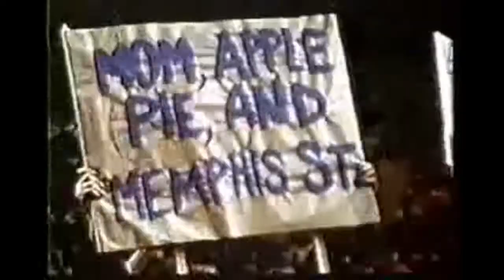1973 UCLA's 7th Straight | Bill Walton | Ramblin' Man | Allman Brothers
Gregg Allman – vocals, Hammond organ
Dickey Betts – lead guitar, vocals
Les Dudek – co-lead guitar
Berry Oakley – bass guitar
Jai Johanny Johanson – drums, congas
Butch Trucks – drums, percussion,
Chuck Leavell – piano, backing vocals
Lamar Williams – bass guitar

"The 1972–73 UCLA Bruins men's basketball team went undefeated again at 30–0 and claimed a seventh consecutive national championship. In the title game of the NCAA Tournament at St. Louis, junior center Bill Walton scored 44 points (21 of 22 field goal attempts) with thirteen rebounds as the top-ranked Bruins defeated #12 Memphis State, 87–66. Tied at 39 at halftime, the Bruins dominated the second half and outscored the Tigers, 48–27.  UCLA set a new NCAA record of 75 consecutive wins and a three-season composite record of 89–1 (.989)." (Wikipedia)

"John Robert Wooden (October 14, 1910 – June 4, 2010) was an American basketball player and coach. Nicknamed the 'Wizard of Westwood,' he won ten National Collegiate Athletic Association (NCAA) national championships in a 12-year period as head coach for the UCLA Bruins, including a record seven in a row. No other team has won more than four in a row in Division I college men's or women's basketball. Within this period, his teams won an NCAA men's basketball record 88 consecutive games. Wooden won the prestigious Henry Iba Award as national coach of the year a record seven times and won the AP award five times.

One of the most revered coaches in the history of sports, Wooden was beloved by his former players, among them Lew Alcindor (later Kareem Abdul-Jabbar) and Bill Walton. Wooden was renowned for his short, simple inspirational messages to his players, including his 'Pyramid of Success.'" (Wikipedia)

“John Wooden’s most famous motivational quotes were often called Woodenisms for their simplicity and subtle guiding message. Here are 11 pearls of wisdom from the mind and heart of John Wooden:

'Be more concerned with your character than your reputation, because your character is what you really are, while your reputation is merely what others think you are.'

'If you don’t have time to do it right, when will you have time to do it over?'

'Never lie, never cheat, never steal.'

'Nothing will work unless you do.'

'Success comes from knowing that you did your best to become the best that you are capable of becoming.'

'Things turn out best for the people who make the best of the way things turn out.'

'Talent is God given. Be humble. Fame is man-given. Be grateful. Conceit is self-given. Be careful.'

'The best competition I have is against myself to become better.'

'Whatever you do in life, surround yourself with smart people who’ll argue with you.'

'Young people need models, not critics.'

"'Ramblin' Man' is a song by American rock band The Allman Brothers Band, released in August 1973 as the lead single from the group's fourth studio album, Brothers and Sisters. Written and sung by guitarist Dickey Betts, the song was inspired by a 1951 song of the same name by Hank Williams. It is considerably more inspired by country music than other Allman Brothers Band compositions, which made the group reluctant to record it. Guitarist Les Dudek provides guitar harmonies, and it was one of bassist Berry Oakley's last contributions to the band. The song became the Allman Brothers Band's first and only top 10 single, peaking at number two on the Billboard Hot 100 chart." (Wikipedia)